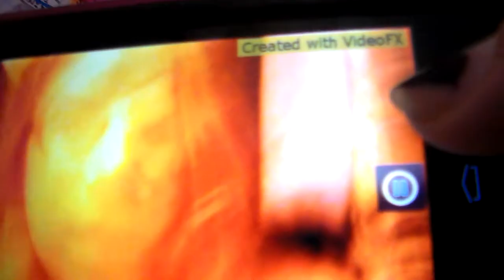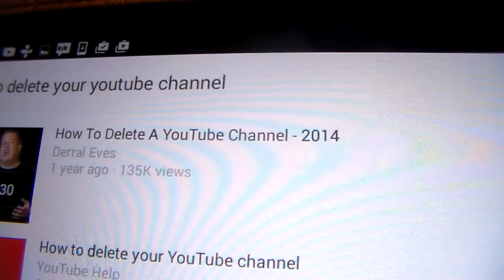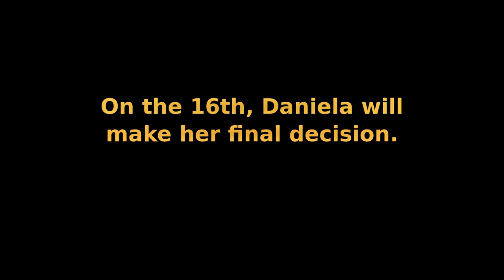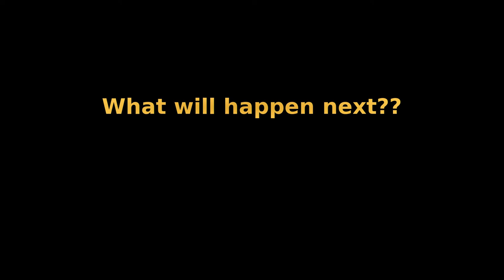The Evil Troll's Plan!! | Daniela Bodoh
Daniela gets a video call from an evil troll saying that she has a curse put on her in which she can't enjoy making videos anymore. To get rid of this curse, she must delete her YouTube channel, videos, and Instagram account, all by the 16th!! This gives Daniela only three days to do so!! What happens next?? Don't forget to tune in tomorrow to watch the next part of this mini series!!

Confused?? Looks like you have some catching up to do!! Make sure you watch yesterday's video!!

*Your Call
*Iron Horse
*Unseen Horrors

~Daniela~

-Weird Illness
-A Day of the Pesky ___
-Freestyle
-Skit Week
-The Unlucky _
-Strange and Unusual Character
-Crazy
-The Mischievous
-Something New
-SSG Together
-Living Doll
-Summer Fun
-Crazy Obsession
-Old Letter
-Buried Treasure

(Wowzerfyingly) Frequently Asked Questions:

1) Q. How old are you??
A. 13.

2) Q. What camera do you use??

3) Q. What editing software do you use??

4) Q. When did you start watching SevenSuperGirls??

5) Q. Do you use profanity in your videos??